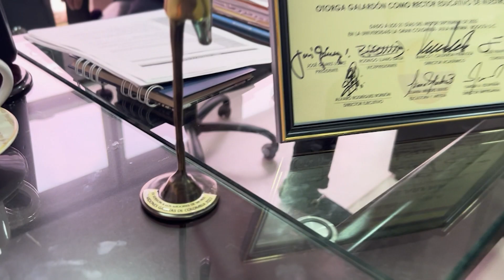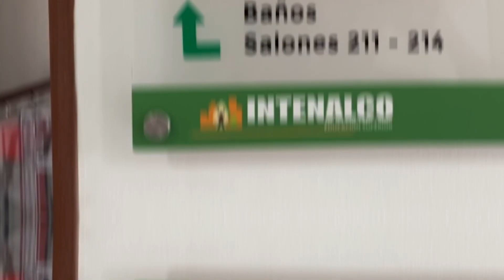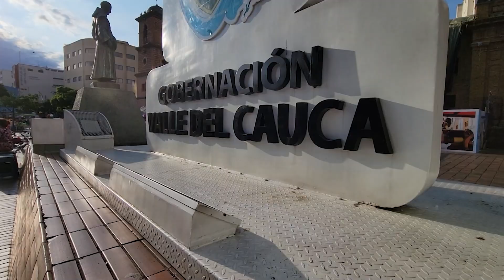CONECTADOS CON EL VALLE 3 DE FEBRERO 2024 NOCHE